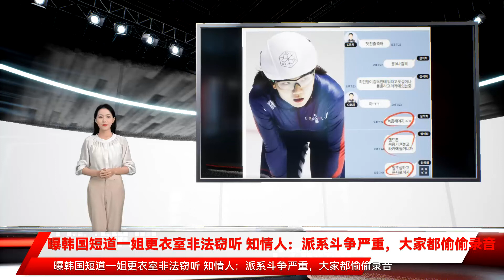曝韩国短道一姐更衣室非法窃听 知情人：派系斗争严重，大家都偷偷录音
曝韩国短道一姐更衣室非法窃听 知情人：派系斗争严重，大家都偷偷录音 冬奥短道速滑冠军沈锡希最近成为韩国媒体的焦点人物 据chosun等多家媒体报道 这位名将有在更衣室内非法窃听行为 此外 韩国短道队内派系斗争严重 教练还要求崔敏静主动将金牌让给沈锡希 沈锡希近日备受关注 与教练的短信内容被曝光 她辱骂队友以及涉嫌故意撞队友等行为被公之于众 还有 遭到赵载范性侵案件的更多细节也被披露 除了这些 韩国媒体还披露沈锡希更是短道队窃听门的女主 首尔警察厅透露 已经接到了有关沈锡希的举报投诉 指控沈锡希在平昌冬奥会期间窃听其她人对话 将展开调查 韩国CBS电视台公开了沈锡希与国家队教练的短信内容 证实了沈锡希冬奥会期间在更衣室录音 “平昌冬奥会1000米预赛结束后 韩国队讨论接力决赛接棒顺序 沈锡希告诉国家队教练A某 我把录音开着 放在更衣室里 所以说话小心点 用短信吧 教练回应道 知道了 不得不提的是 一位不愿意透露姓名的运动员在接受韩媒采访时 透露由于在奥运会期间选手不信任教练 因此窃听事件在队内非常普遍 “据我所知 不仅仅是沈锡希 其她选手也在录音 因为没有信任感 对于为何缺乏信任感 这位冬季选手表示互相窃听的主要原因是 韩国体育大学和非韩国体育大学的派系斗争 “互相伤害 所以进行了录音 一些选手害怕在比赛或训练中被攻击 因此去录音